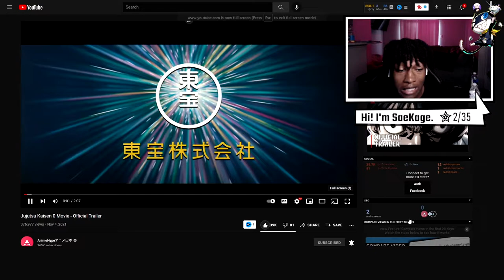The Jujutsu Kaisen 0 Movie has me HYPED! | Official Trailer REACTION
The JUJUTSU KAISEN 0 Movie has me super hyped for what we have instore in the month of December!

♬ ┊ 𝕄𝕦𝕤𝕚𝕔